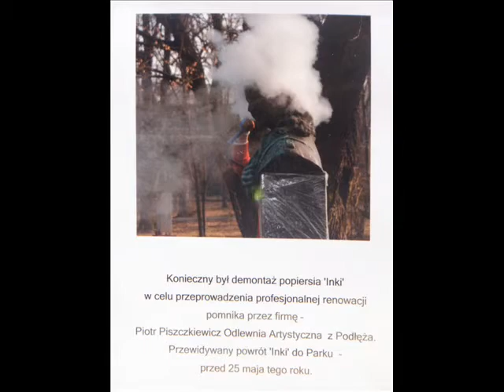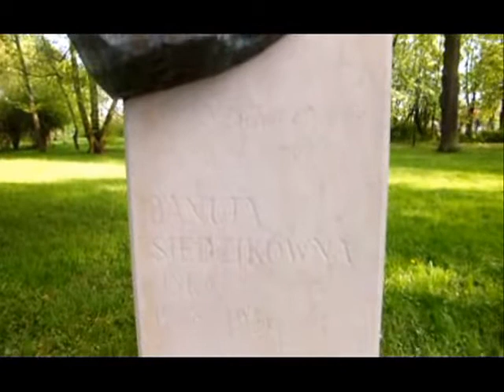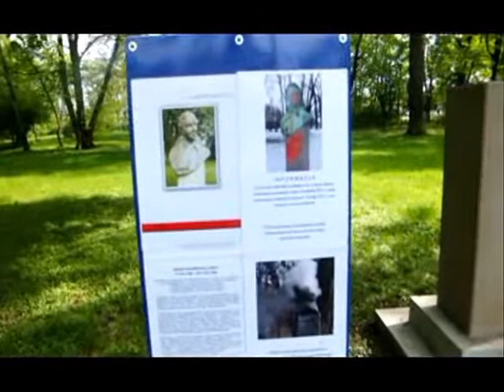Pomnik 'Inki' zdemontowany do renowacji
Pomnik 'Inki' z Parku Jordana zdemontowany